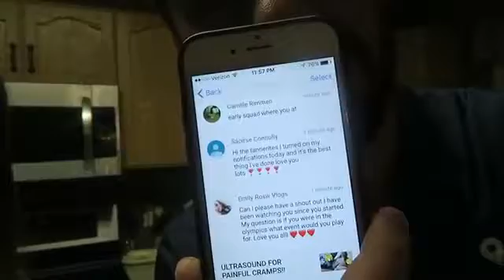She Won T Help